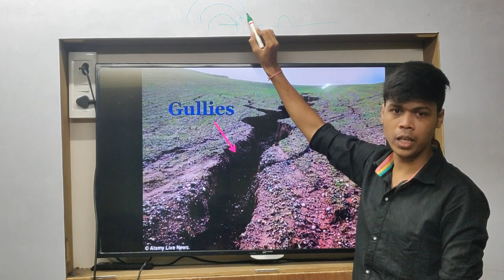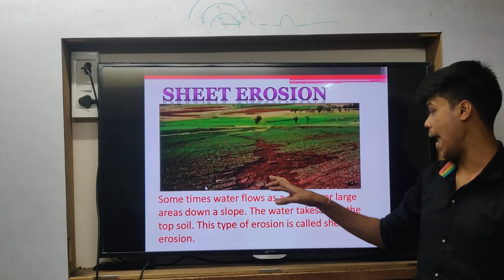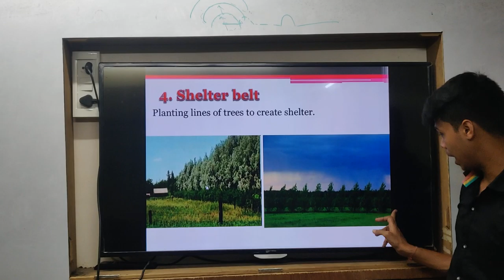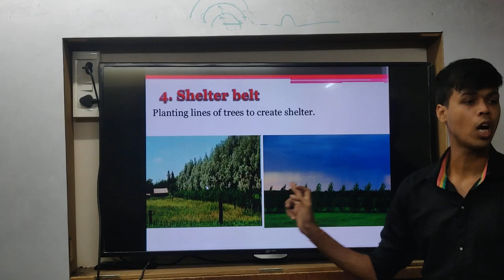Class 10th|CBSE|Geography|Chap 1|Resources and Development |Soil Erosion and Conservation|Lecture 12